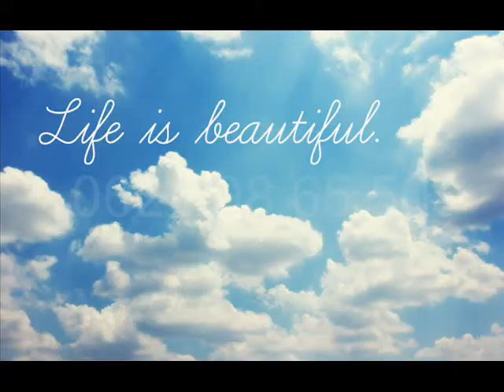MIX Bend - Pozega -Nije zivot jedna zena (cover M. Ilic) UZIVO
SVIRKA UZIVO.
Vokal: Boban,
Harmonika: Žarko,
Gitara: Dragan,
Bass: Ivan,
Bubanj: Nešo